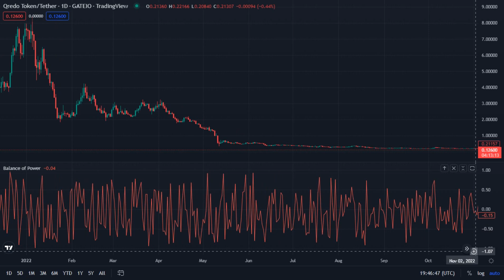Qrdo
Qredo Token / Tether - Gateio _ TredingView